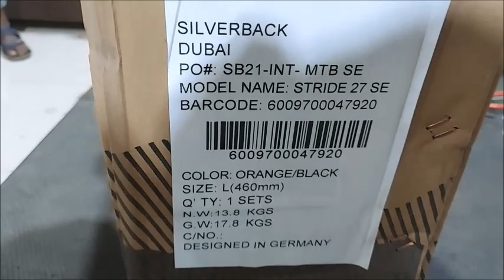TricksWorks | SILVERBACK STRIDE 27 SE | Unboxing | Silverback Bicycle in India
DESCRIPTION
Crankset Surface Alloy, 42/34/24T, Square Taper
Cassette Shimano TZ500 14/28T Freewheel
Rear Der Shimano Tourney TY300 7 Speed
Front Der Shimano Tourney TY300 3 Speed
Shifters Shimano EF41 EZ Fire shifter and rake lever combo, 3×7 Speed
Bottom Bracket Sealed Cartridge BB
Chain PYC P7002
Pedals PP one piece body with ball bearings and reflectors
SUSPENSION

Fork VAXA HL 565, 100mm travel, Preload adjust
WHEELS

Hubs Alloy QR, F: 100mm OLD; R:135mm OLD Threaded
Rims Surface Alloy 26″ Double Wall 32H
Tyres Wanda P1226 26 x 2.1″ low rolling resistance pattern.
Spokes Black Steel 14G
COCKPIT

Seatpost Surface Alloy 30.9mm, Integrated Clamp
Saddle Surface Comfort Recreational, Black Steel rail
Handlebar Surface 45mm Riser bar with 9 degrees of sweep, Oversize diameter
Stem Surface Alloy , Oversize , 60mm x 10 degrees rise
Head set Semi-integrated 1 1/8
FRAME

Frame Hydroformed 6061 T6 alloy with tapered headtube, V-Brake
Seat Clamp Alloy 34.9mm, QR
BRAKES

Brake set Alloy V-Brake